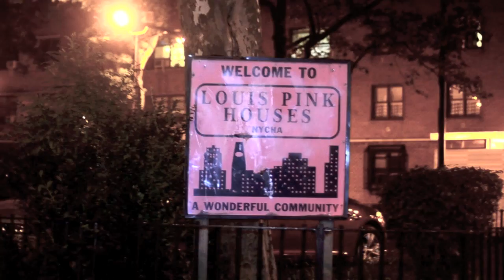TERRY NICHOLS - FIT 4 THE GRIND ( OFFICIAL MUSIC VIDEO ) TRAILER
LUXURYLYFESTYLE.COM

TMONEY BROOKLYN

INDIVISUAL VISUALS